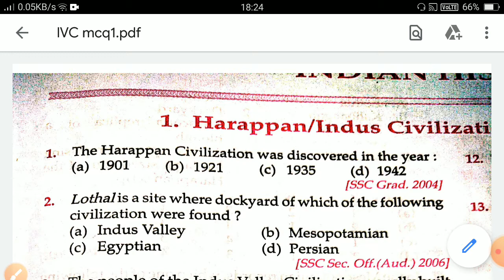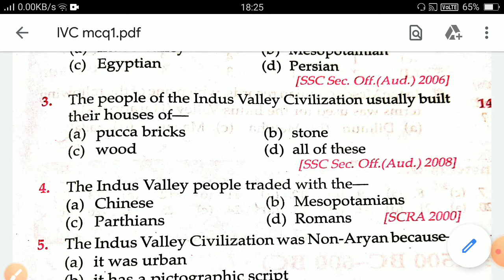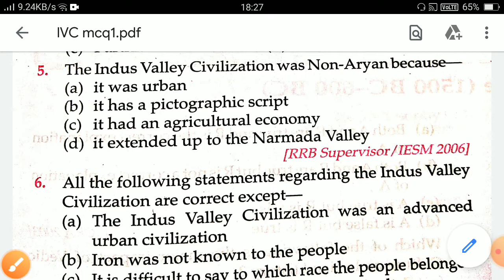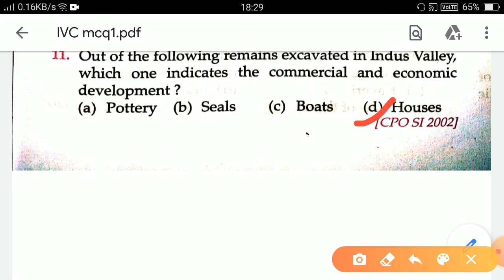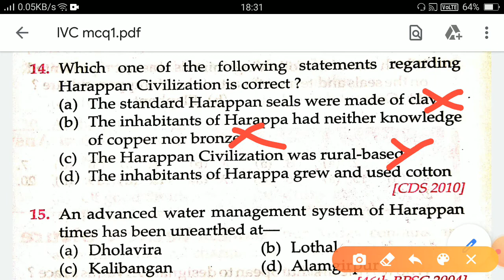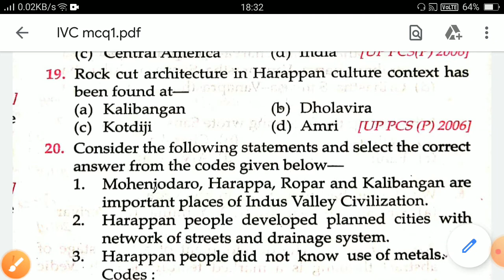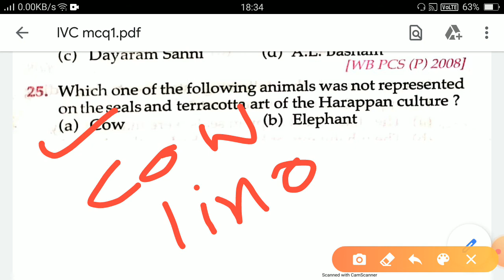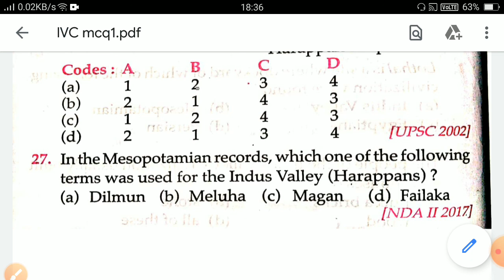Indus Valley Civilization MCQ (Previous Year Questions) | For All Competitive exams